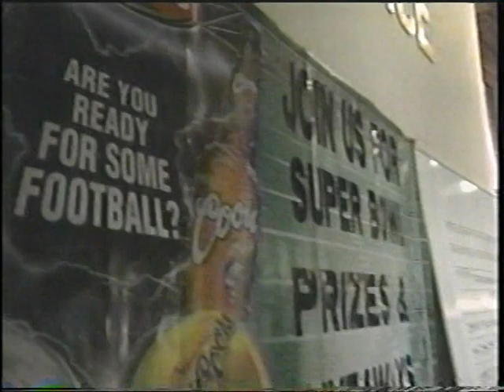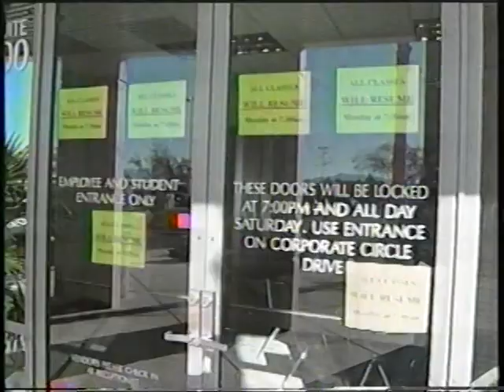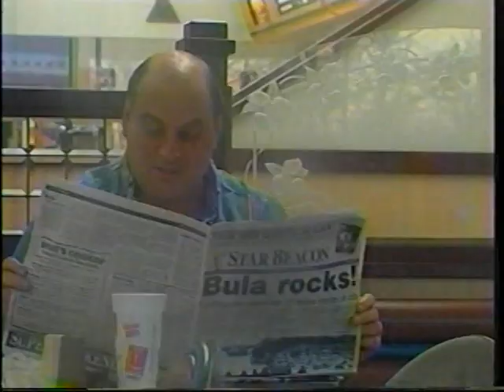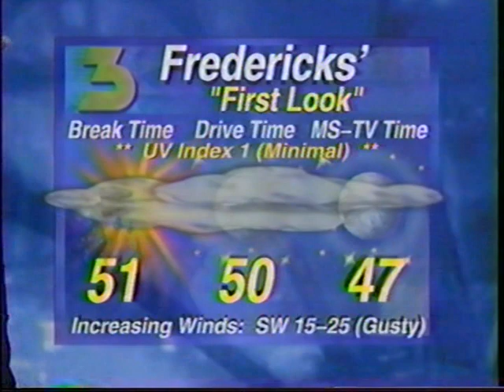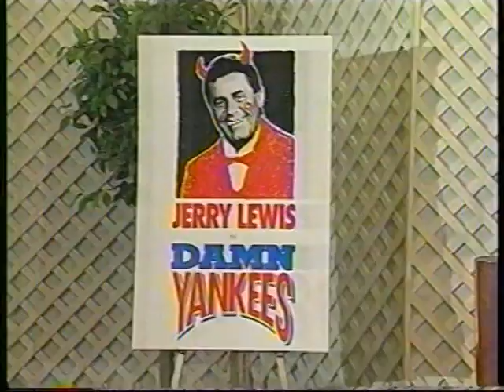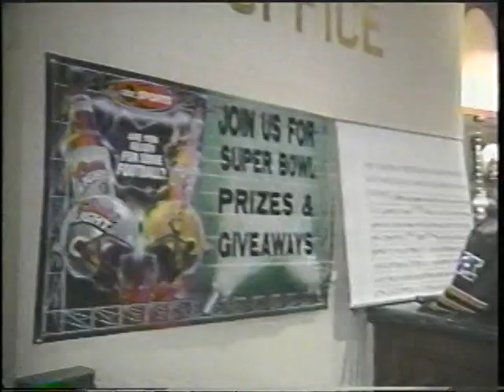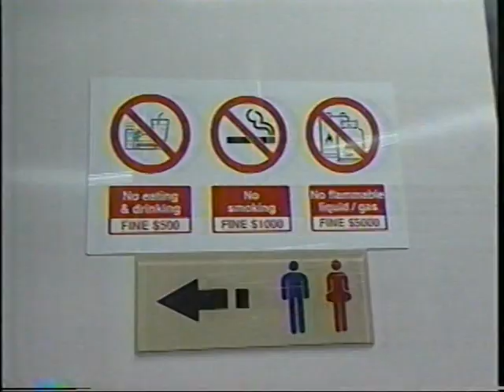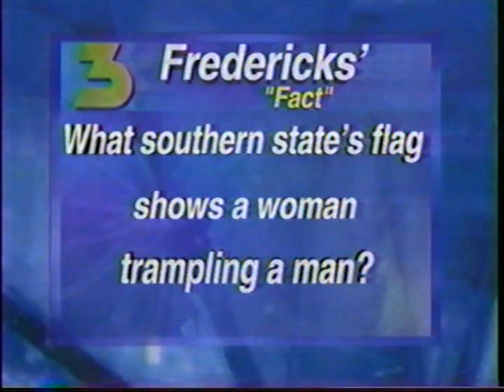Sue Manteris/Scott Haws, KVBC News 3 Las Vegas, Jan. 26, 2001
The NFL "Big Game" leads off this noon newscast with Kurt Goff reporting from "The Regents" hotel/casino (currently known as the "Rampart") in Summerlin.
@7:42 into the video Anqunette Moon reports on America West Airline offering low fares for daytime travel.
John Fredericks weather segments, and his "Fredericks Fact" are at: @12:29; @18:28; @33:17
@38:40 the executive chef from the now defunct Rivieria Hotel/Resort, Robert Gartz, displays a delectable assortment of foods to be served for 3,000 guests at the Riviera in connection to the "Big Game".